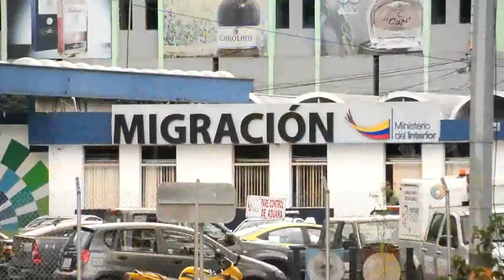TODO LO QUE DEBES SABER ANTES DE VIAJAR A QUITO ECUADOR quito 2019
TODO LO QUE DEBES SABER ANTES DE VIAJAR A QUITO ECUADOR 2018  en este video les doy unos tips para su intenerario de viaje a quito ecuador espero les sea de mucha ayuda recuerden la frontera de colombia ecuador esta en ipiales

VIDEOS SUGERIDOS

d

1. Ciudad Mitad del Mundo
Al norte de Quito, lugar donde se encuentra el Monumento a la Mitad del Mundo, el cual tiene como finalidad
el resaltar la ubicación exacta de la línea ecuatorial o ecuador, del cual el país toma su nombre.

2. Catedral Metropolitana
Templo católico ubicado en el Centro Histórico de la ciudad.
En sus instalaciones se veneran los restos del Mariscal Antonio José de Sucre, héroe de la independencia ecuatoriana y latinoamericana.

3. El Panecillo
Elevación natural de 3.000 metros sobre el nivel del mar, enclavado en el corazón mismo de la ciudad.
Es el sitio más visitado de la ciudad.

4. Mindo
A unos 80 km al noroeste de Quito, lugar de bellos paisajes naturales y donde practican también deportes de aventura, tales como montañismo, equitación, ciclismo de montaña, descenso de aguas bravas o rafting.

5. Parque La Alameda
Espacio verde de carácter público de la ciudad.
Está ubicado en el centro de Quito, perteneciente a la parroquia Centro Histórico.

6. La Capilla del Hombre
Museo de arte construido por iniciativa del pintor ecuatoriano Oswaldo Guayasamín en homenaje al ser humano, en un mensaje de unidad del continente, desde México a la Patagonia.

7. Basílica del Voto Nacional
Edificio religioso de estilo neogótico del centro histórico de la ciudad, considerado como el templo neogótico más grande de América
.HOSTLES

Colonial House Quito
Dirección: Olmedo 4-32, Quito, Ecuador

Escocie - Quito Colonial
 Luis Vargas Torres n8- 61 entre Esmeraldas y Manabi, Centro histórico, 170130 Quito, Ecuador –
Servicios más populares
 Conexión WiFi gratuita  Habitaciones no fumadores  Habitaciones familiares  Desayuno
Accesibilidad
Acceso a pisos superiores solo mediante escaleras

Mascotas
No se admiten.

Internet
¡Gratis! Hay conexión a internet Wi-Fi disponible en las zonas comunes. Gratis.

Aparcamiento
No hay parking.

 Escocie - Vargas
 Vargas n 8-61, Entre Esmeraldas y Manabi, Centro histórico, 170130 Quito, Ecuador –